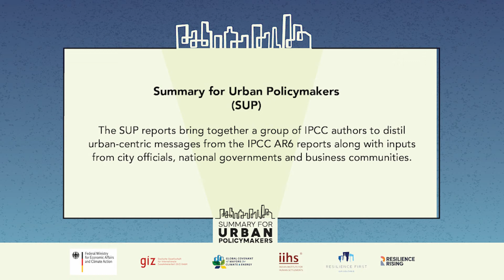Andy Deacon | Global Covenant of Mayors (GCoM)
The Summary for Urban Policymakers initiative develops a companion series to the official reports of the IPCC AR6, distilling the latest climate change science for the urban context. SUP reports are authored by the world’s leading climate scientists – a selection of the same individuals who have produced the IPCC reports – who have volunteered to support this effort in their individual capacities, working in consultation with city, local and regional governments; cities and city networks; and businesses in every global region.